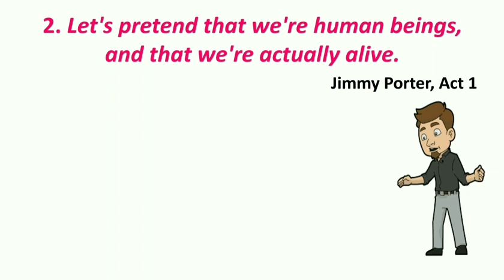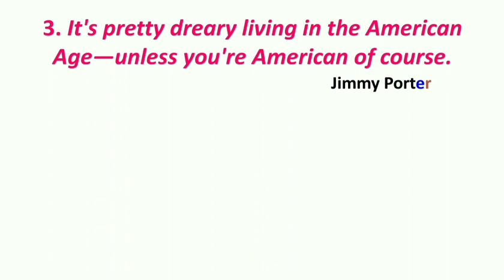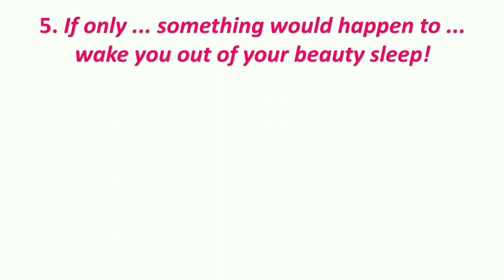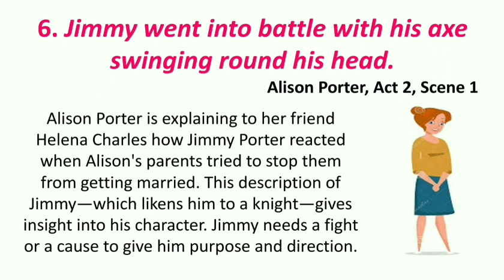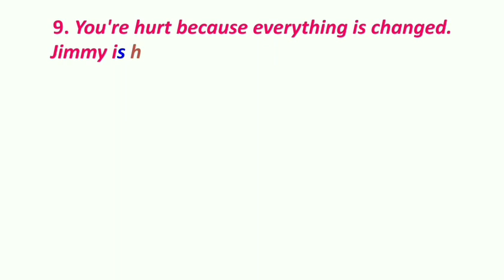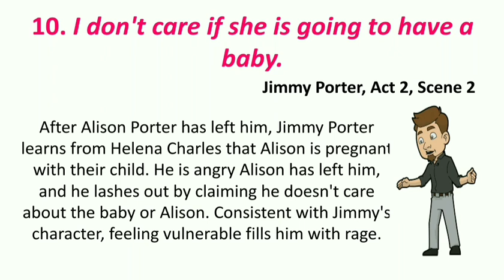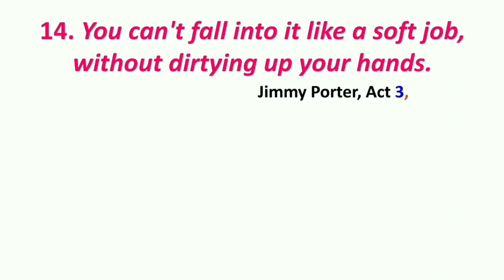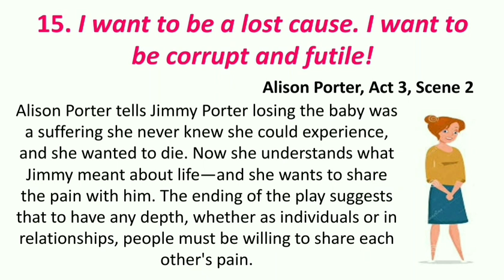Most Famous Quotes from Look Back in Anger by John Osborn